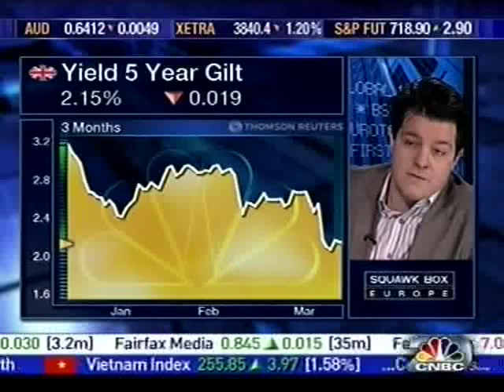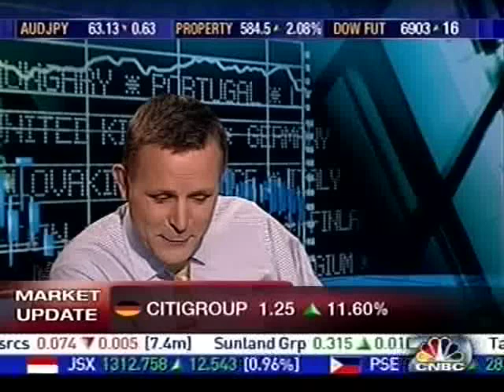CNBC Europe Squawkbox - Hugh Hendry vs Liam Halligan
Highlights of entertaining exchange between Hugh Hendry & Liam Halligan re. 'Will Quantitative Easing Work?'